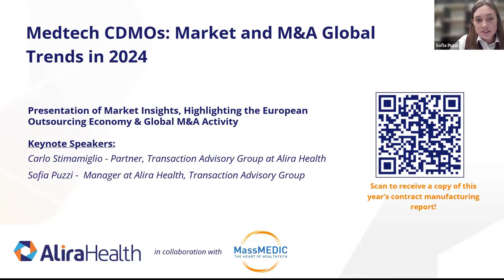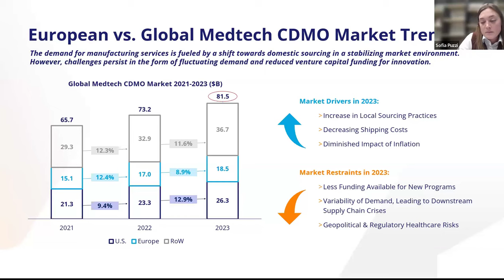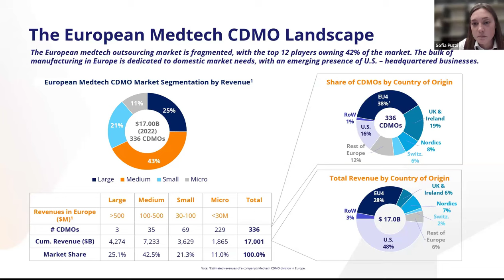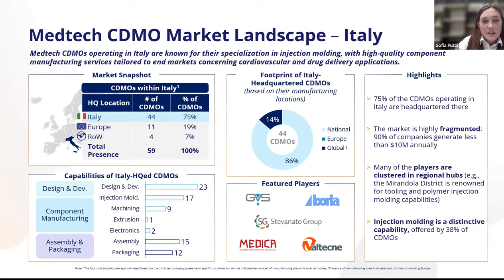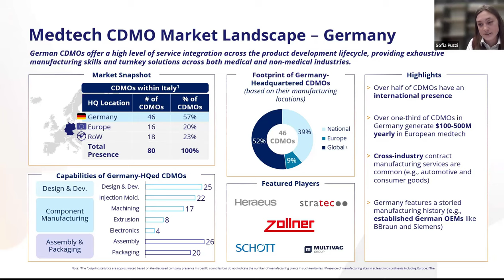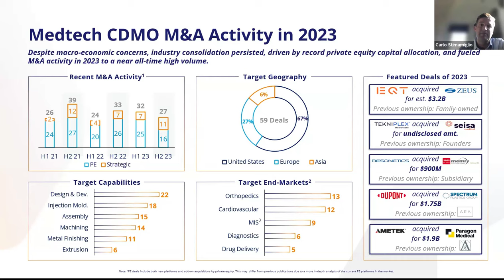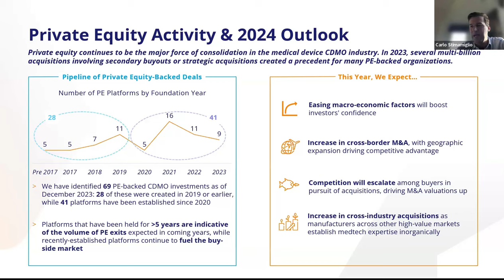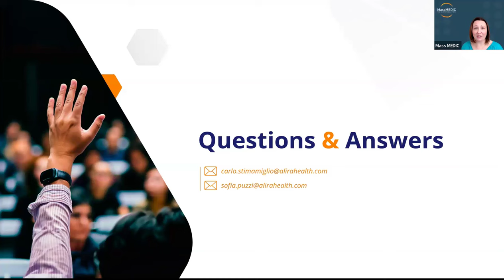Webinar Replay: Medtech CDMO: Market and M&A Global Trends in 2024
This webinar investigates the current state of the global medtech CDMO industry and highlight Europe as a promising frontier for consolidation. Gain key insights surrounding this dynamic market, including:
- The market trends that impact the performance of global medtech CDMOs today
- An assessment of Western Europe’s CDMO landscape that identifies the region’s core capabilities and end markets
- A 2024 outlook for medtech CDMOs that contextualizes mergers and acquisitions (M&A) activity from 2023 with expected market opportunities and risks

This webinar marks the release of Alira Health’s annual 2024 Global Medtech Contract Manufacturing Report.

The webinar was hosted by MassMEDIC, the largest regional medtech association in the United States, with over 300 members representing manufacturers, product developers, suppliers, research institutions and academic health centers.